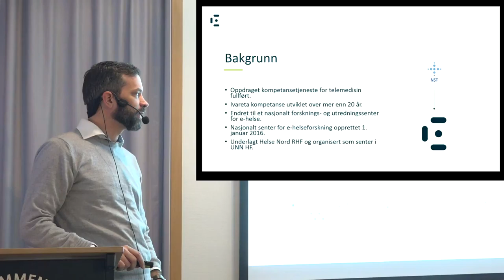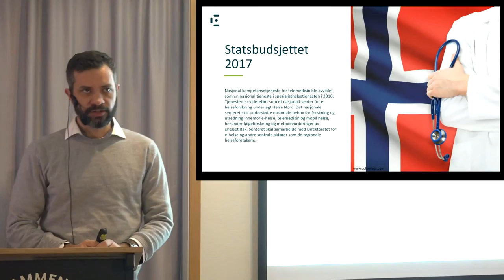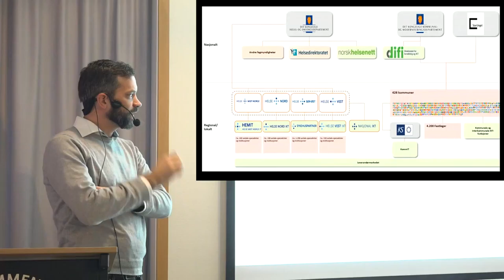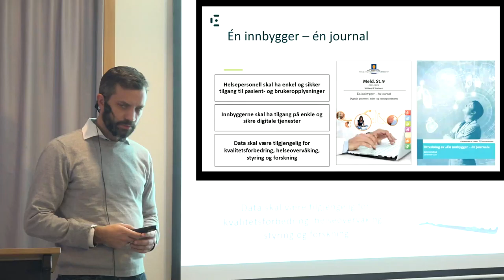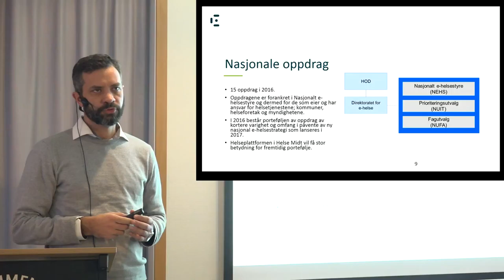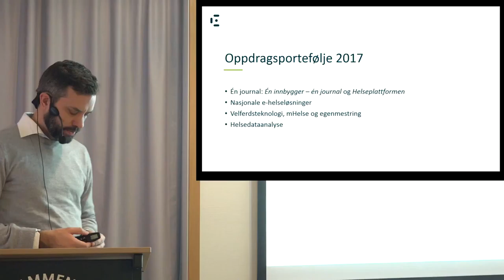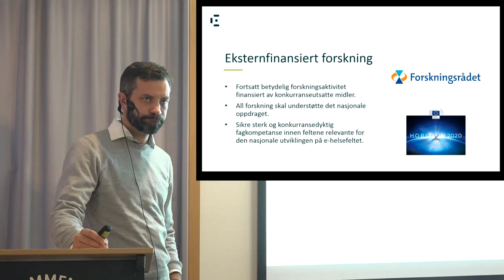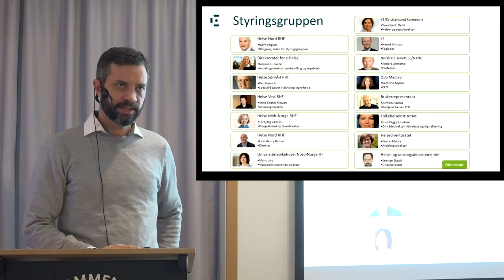Nasjonalt senter for e-helseforskning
Stein Olav Skrøvseth Senterleder ved Nasjonalt senter for e-helseforskning
Onsdagsmøte 02.11.16 del 1